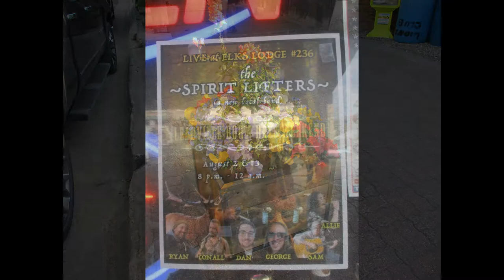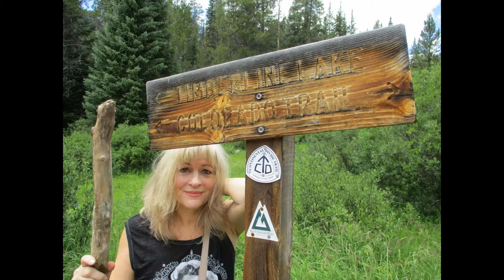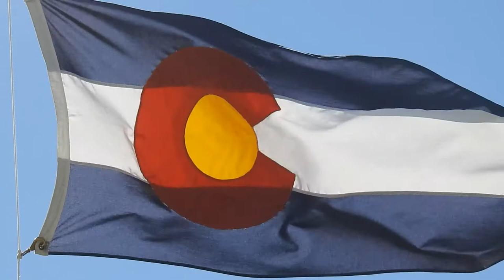Independence Pass & Leadville Colorado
Lori and I travel over Independence Pass to attend the annual Boom Days celebration at Leadville, Colorado - one of the highest cities in the U.S.A.